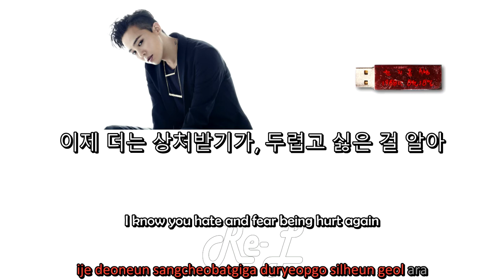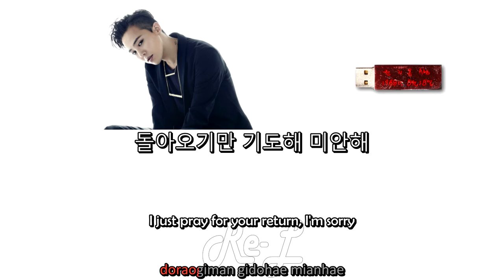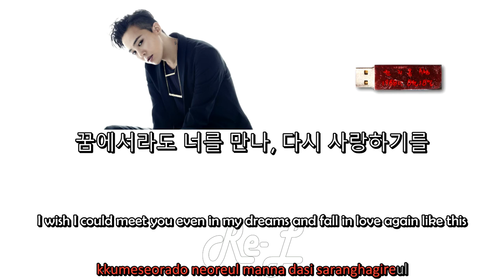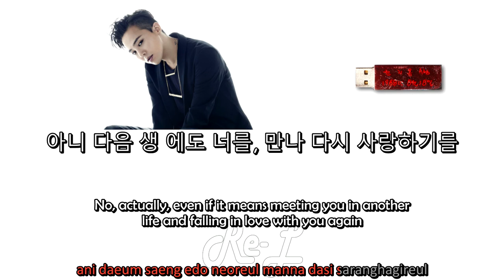G-Dragon - Untitled, 2014 무제 (Karaoke Lyrics ENGLISH/ROM/HAN)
G-Dragon - Untitled, 2014 무제 color coded lyrics including english subs and translation.